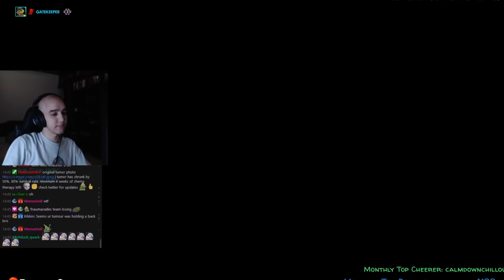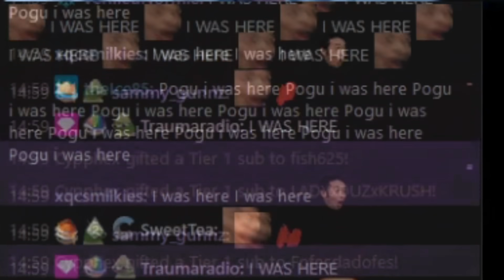Im Officially the Best Lucio Player in the Game